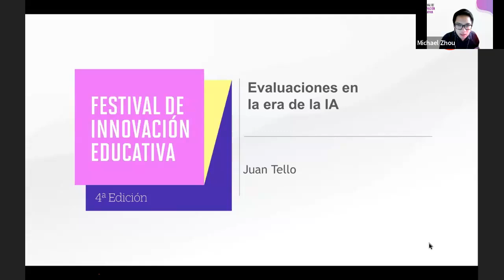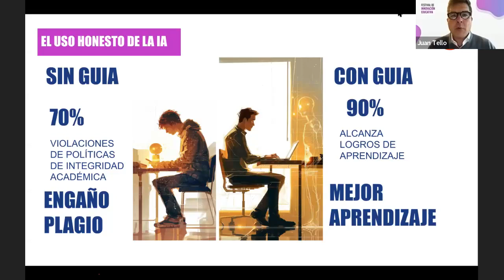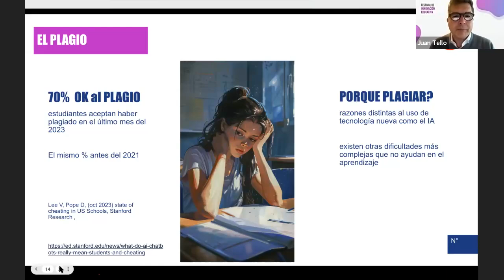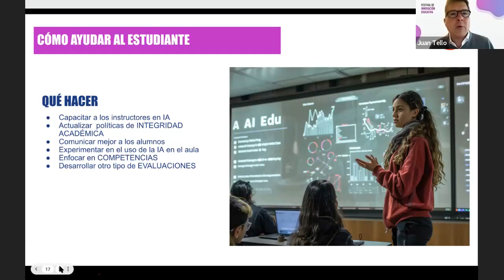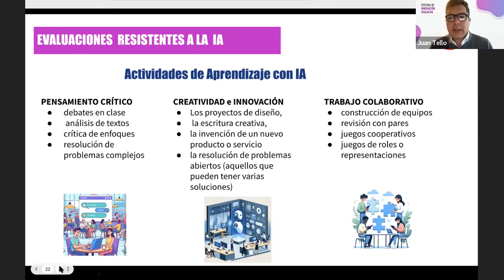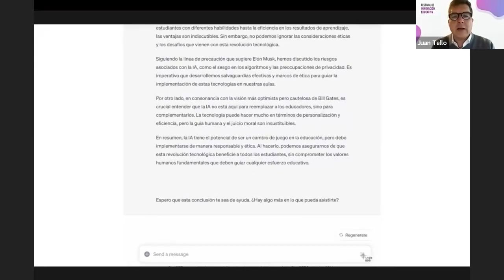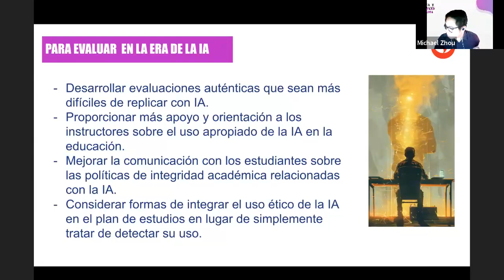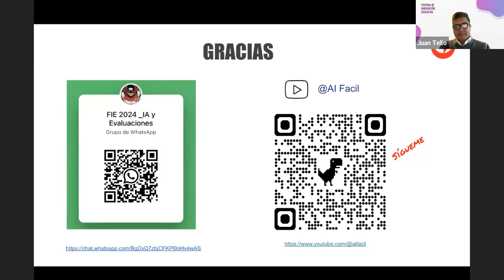Las evaluaciones en la era de la IA: Adaptándose al futuro de la educación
Expositor: Juan Tello